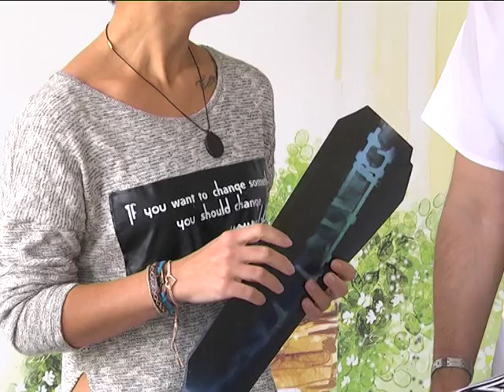Мия Польщак пострадала в ужасном ДТП. Нужна помощь.